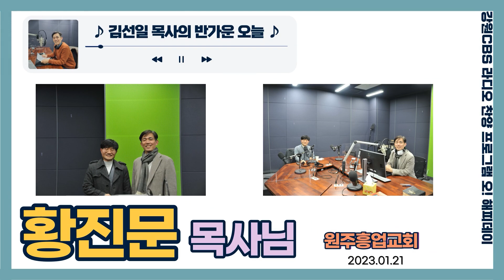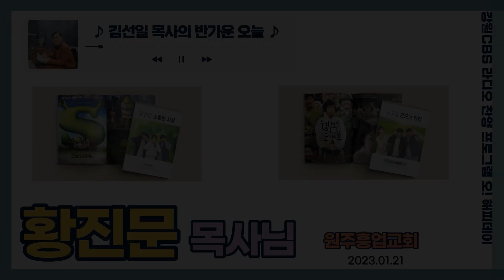[김선일 목사의 반가운 오늘 64화] 황진문 목사님 | 원주흥업교회